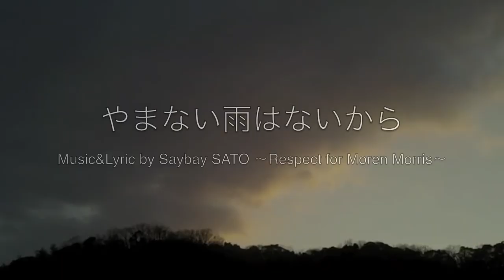やまない雨はないから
///Name is HOPE...After Rain Music & Lyric by Saybay SATO 〜Respect for Moren Morris〜